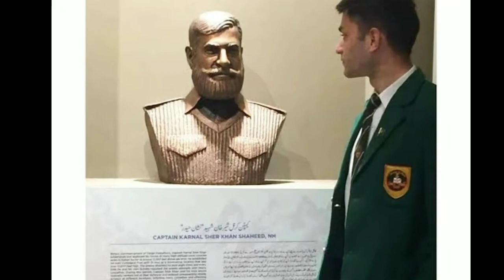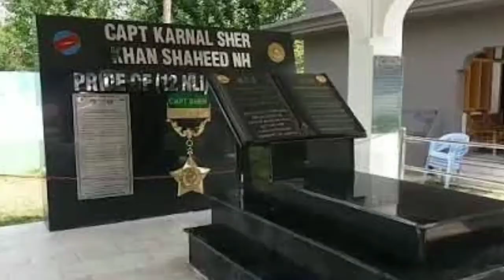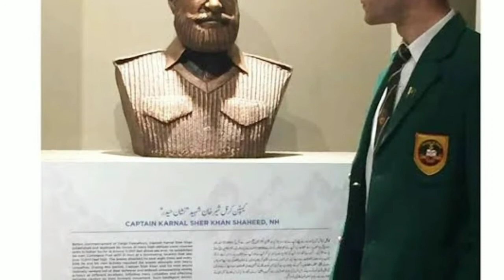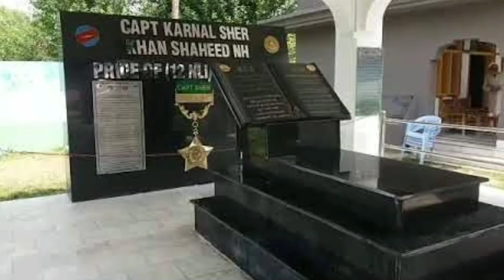KARNAL SHER KHAN SHAHEED | NISHAN E HAIDER | PRIDE OF PAKISTAN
Siachen Hero Karnal Sher Khan Shaheed
Hero Pak Army